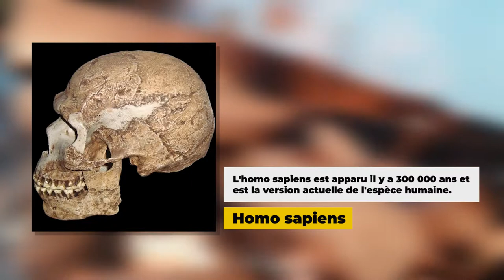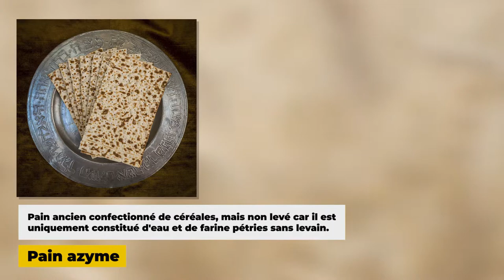Histoire - La maîtrise du feu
Retrouvez-moi en live sur Twitch Dans cette vidéo nous allons nous intéresser à la domestication du feu par l'humanité et les différents changement que celui engendra.

Table des matières:
0:00 - Qu'est-ce que le feu ?
0:52 - La domestication du feu
1:20 - De l'argile à la terre cuite
2:05 - La maîtrise de la poterie
3:01 - La nourriture